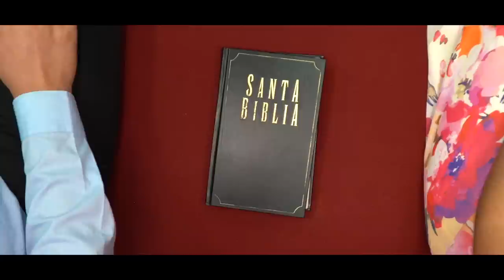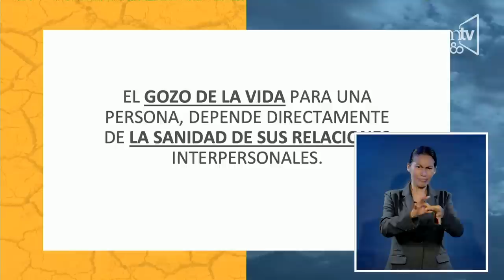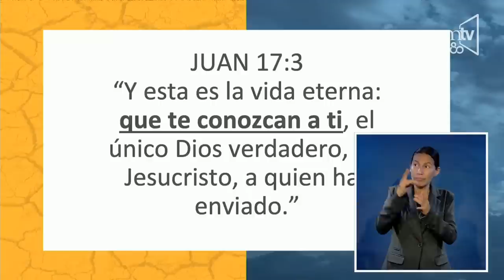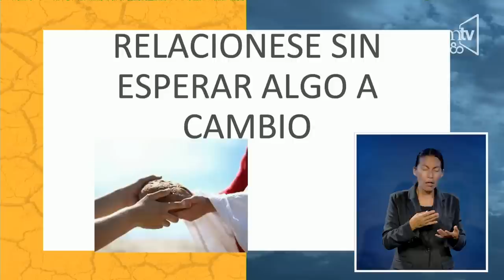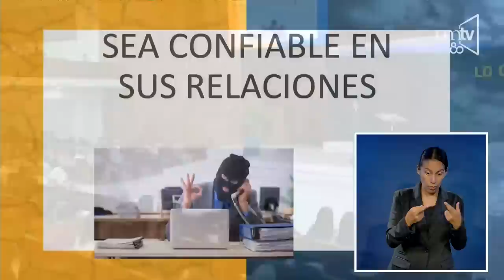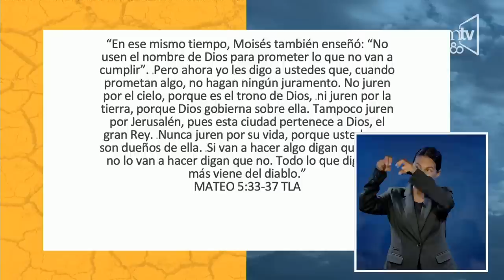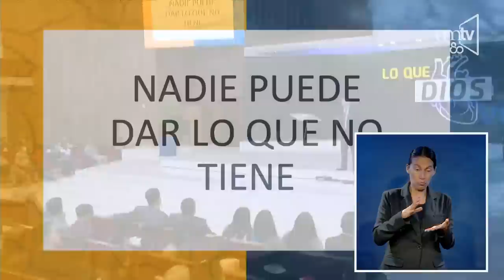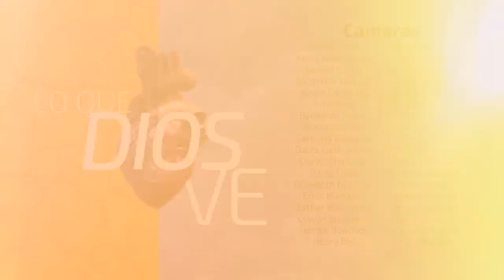Semana de Oración Pr. Luis Orozco - 04 - Un asunto de vida o muerte